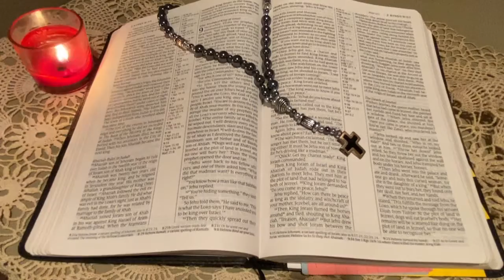Morning Prayer with DeEsta September 17, 2020